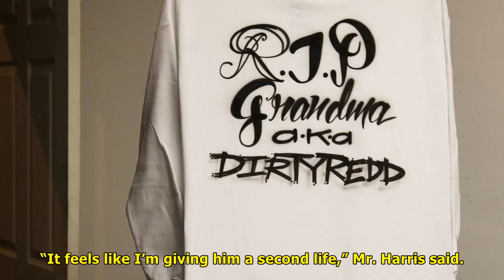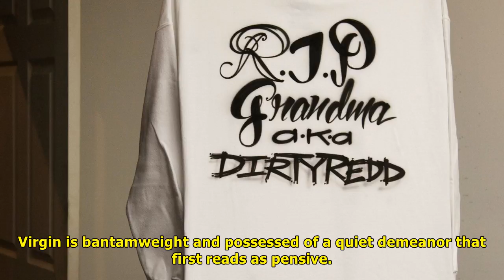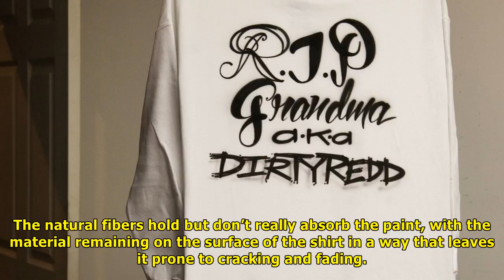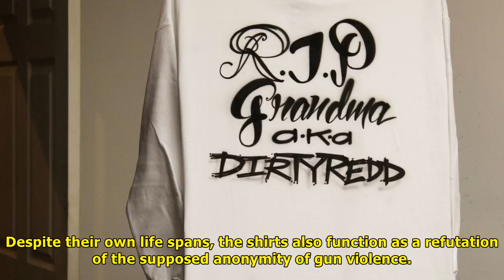Memorial t-shirts create a little justice, a tiny peace | News TV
A memorial design, in process. Adam Jason Cohen for The New York Times CHICAGO — Quentin Harris lives in the Englewood neighborhood here, and each year he commissions designs by Big City Fashions as a...